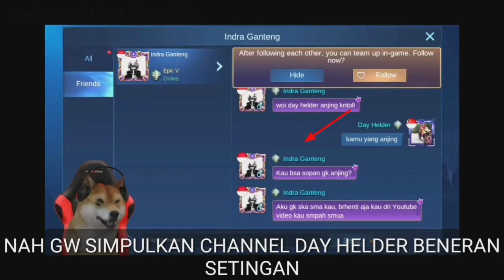AKHIRNYA TERBONGKAR MASALAH NYA. 100% SETINGAN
APK EDIT : KINEMASTER INDONESIA
RICORD    : SAMSUNG A20